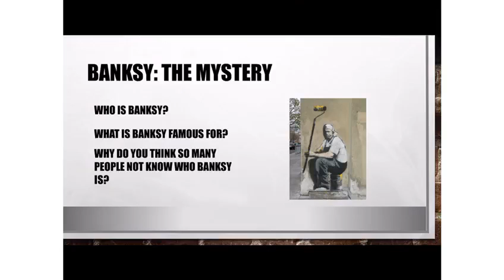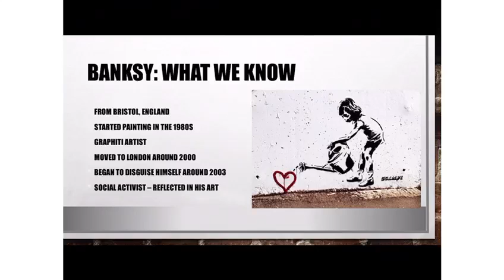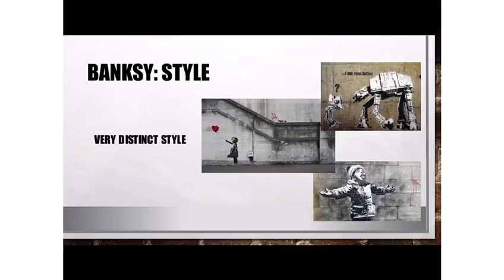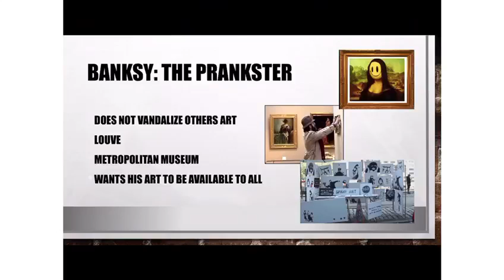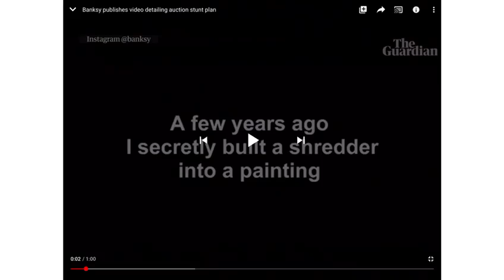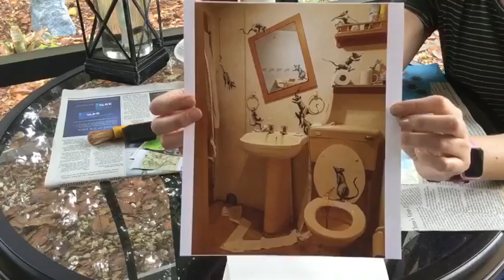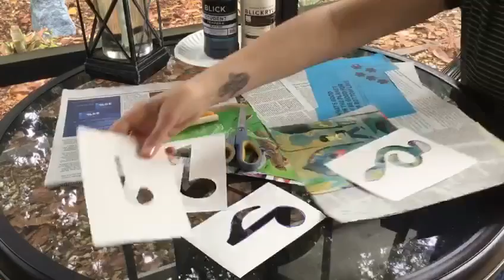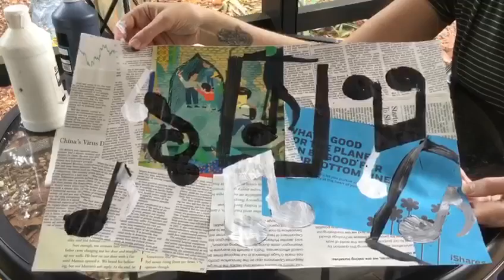SJCPLS Online Kid's Art Lab: Banksy with Ms. Nicole -- 5/15/2020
Families are invited to tune into the St. Johns County Public Library Facebook page for an art class on the famous graphiti artist, Banksy! You will learn some about him and his art, after we will walk you through creating your own Banksy inspired artwork.  Join us on Facebook for Kids Art Lab: Banksy!
Supply List: Paper, scissors, glue, paint, newspapers or magazines, paint brush or sponge

This video originally streamed on Facebook on Friday, May 15th, 2020 @ 1:30PM